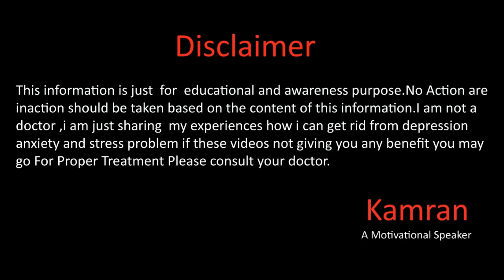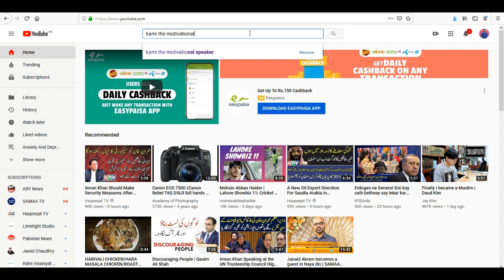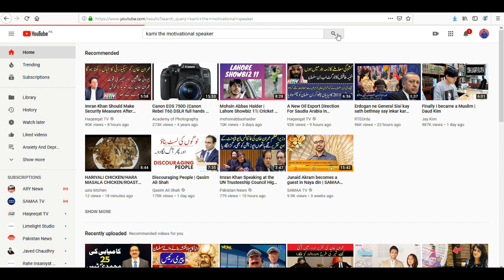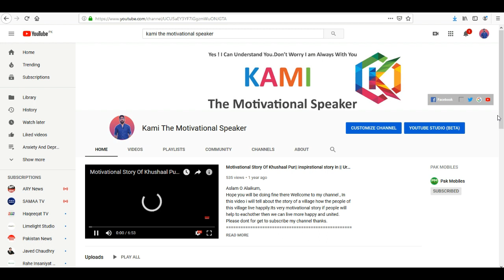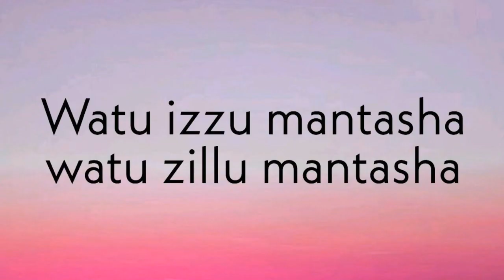Positive Reviews Episode 5